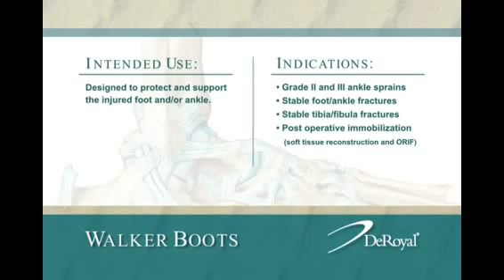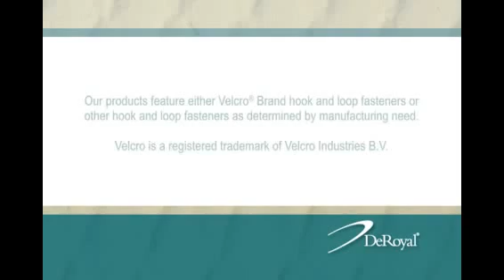COLOCACION AIRCAM WALKER